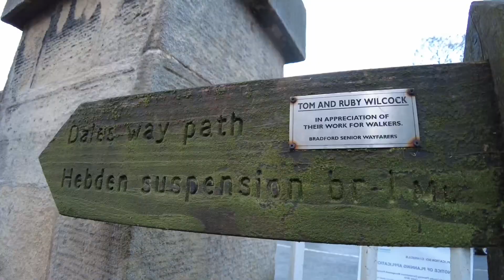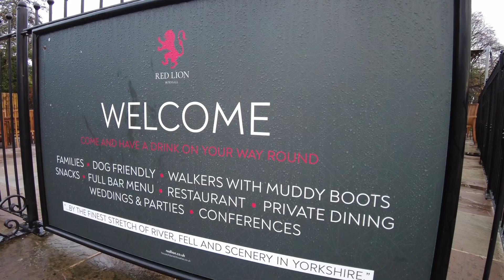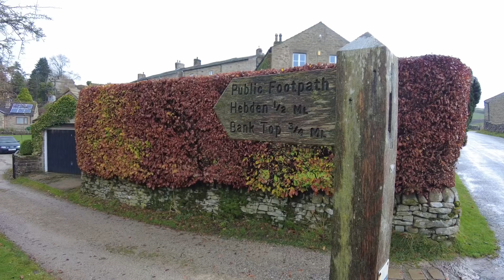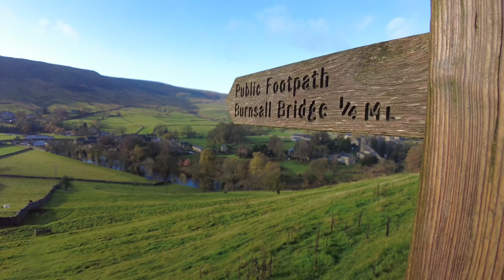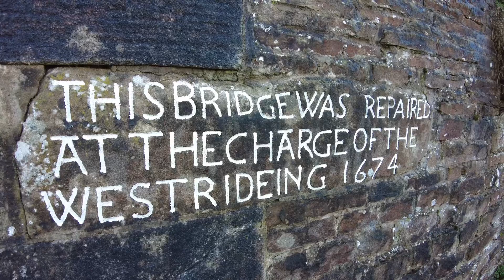Yorkshire Dales, Burnsall at sunrise in perfect weather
When early mornings come to life, excellent walk and accompanied by an inquisitive flock 😂